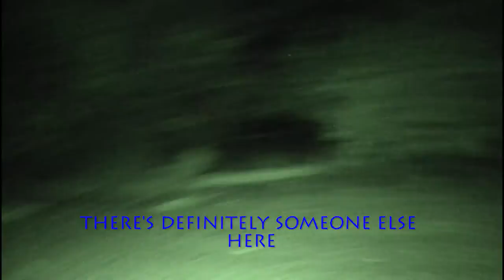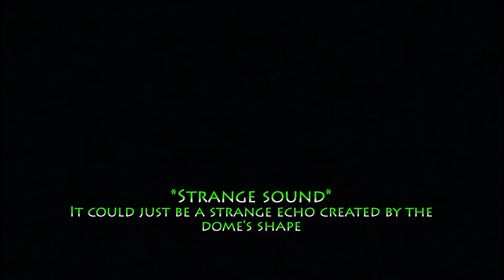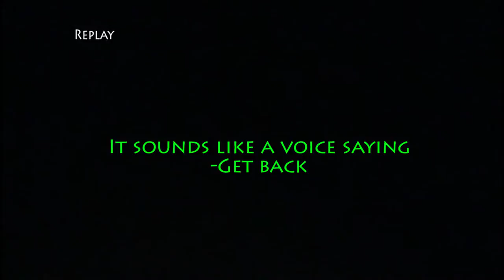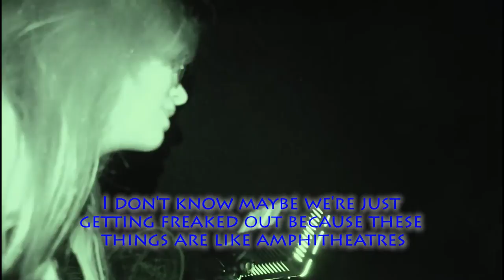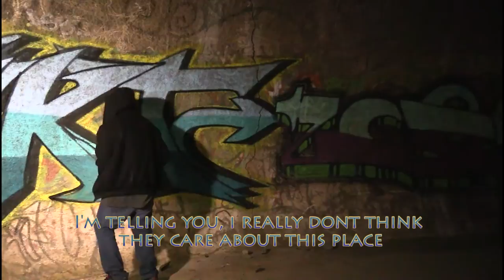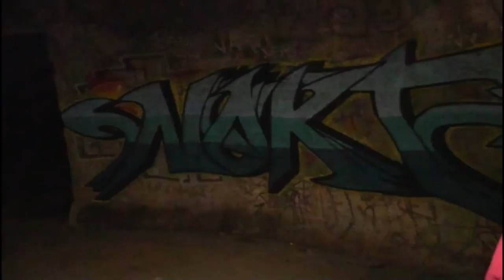The Domes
BAX exploring the eerie domes of southern Arizona, Little it know about them but they are surrounded with urban legends and mysteries.